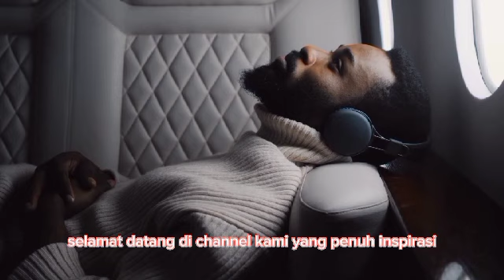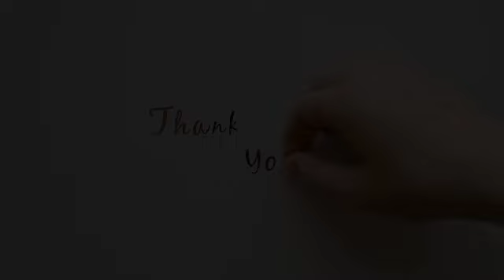Positif Thinking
Berfikir positif adalah cara pandang yang memfokuskan pada segala hal yang baik dan positif dalam kehidupan. Ketika seseorang berfikir positif, mereka melihat kesulitan sebagai peluang untuk belajar dan tumbuh, dan tidak terjebak dalam rasa putus asa atau pesimisme.
Dengan berfikir positif, seseorang bisa meningkatkan kesehatan mental dan fisik mereka, membangun rasa percaya diri yang lebih kuat, dan mengembangkan hubungan sosial yang lebih positif dan sehat. Selain itu, berfikir positif juga membantu seseorang menghadapi masalah dan tantangan dalam hidup dengan lebih baik dan mampu mencari solusi yang lebih kreatif dan konstruktif.
Meskipun tidak selalu mudah untuk berfikir positif dalam situasi yang sulit atau menantang, tetapi dengan berlatih dan berusaha terus menerus, seseorang bisa memperkuat kebiasaan berfikir positif dan mengubah pandangan hidup mereka menjadi lebih optimis dan positif.